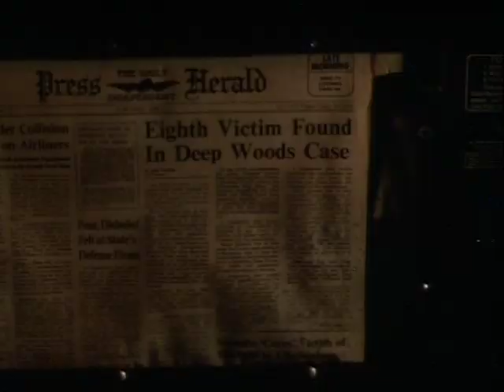IN THE DEEP WOODS (1992) | Official Trailer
Starring: Rosanna Arquette, Will Patton & Anthony Perkins

After her best friend is found murdered by the hands of a serial-killer, children's book illustrator Joanna Warren's paranoia surrounding her safety soon proves warranted. Deemed the Deep Woods Killer, the killer dumps his victims' bodies in the forest. Initially weary of Private Investigator Paul Miller, Joanna eventually joins forces with him in order to pinpoint the true perpetrator.